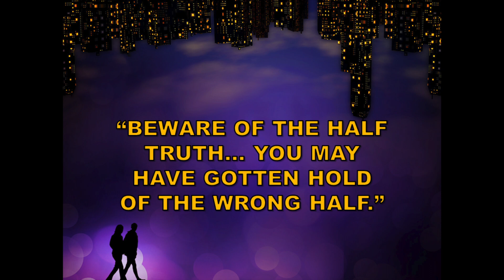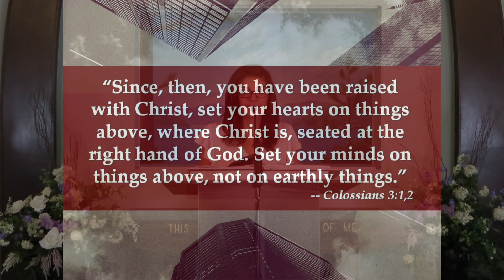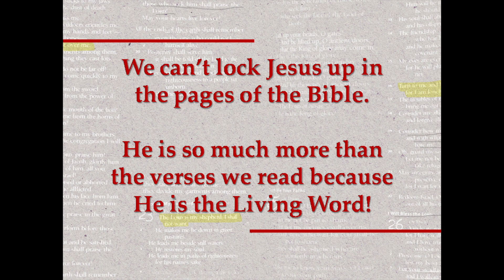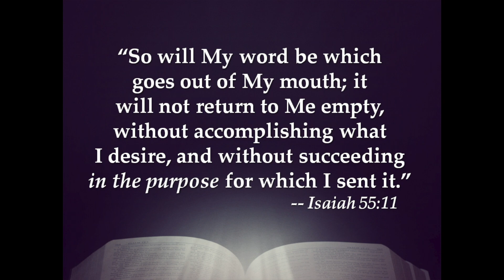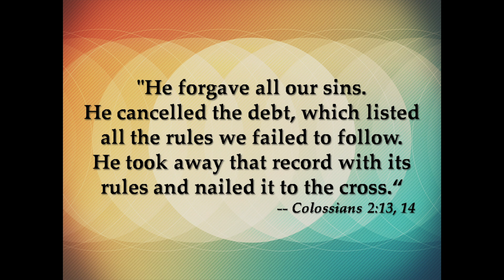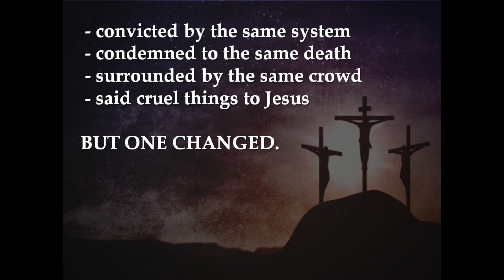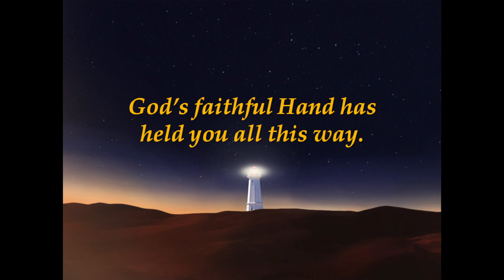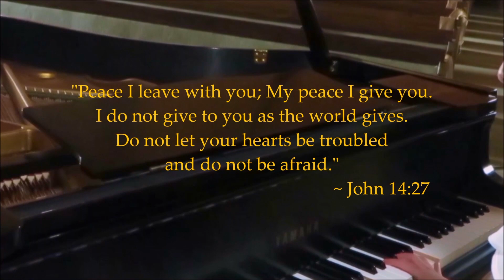"Truth Be Told" - Sermon | Diana Chahine | Kelowna SDA Church | July 3, 2021